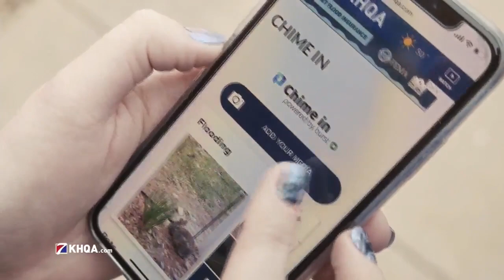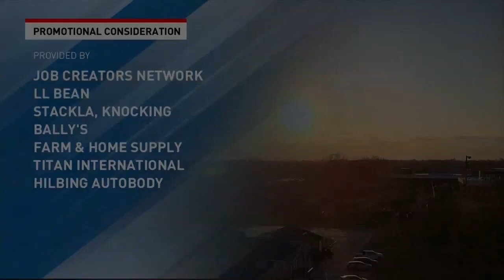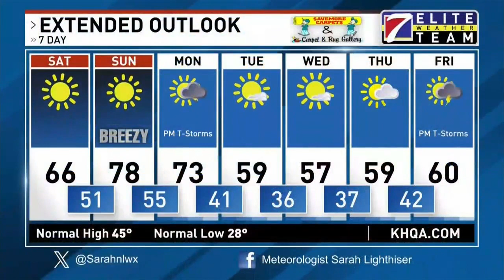It's Time to Meet The Pet of the Week, the Lovable Brick!